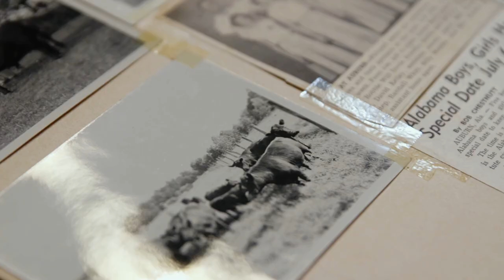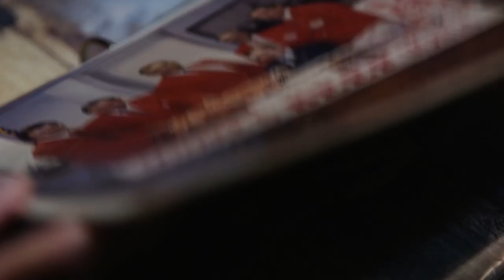BILLY MAPLES: I Am Angus - AFTER THE RAIN (2021) | Angus Heritage Foundation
In existence for 200 years, Maples Stock Farm got into the Angus beef business in 1937 when Mack Maples started his first Angus line of cattle. Their son, Billy — one of Mack and Doris Maples’ five children — has been passionate about Angus cattle his entire life. With the sale of a Grand Champion 4-H steer in 1948, Billy purchased eight Angus heifers to begin his own herd.
Maples is a graduate of Auburn University, earning his B.S. in animal science. Following his studies, Maples returned home to continue growing his operation. He was an early adopter of performance testing and artificial insemination, and participated in the Auburn University Bull Test for years, having the high-selling bull numerous times. Off the farm, Maples has an extensive history with the Alabama Farmers Federation and has had leadership responsibilities with the Alabama Cattlemen’s Association, Alabama Angus Association and the American Angus Association.

Family plays an important role in Maples Stock Farm’s success. Billy’s son, Tommy, and grandson, Ben, currently manage the farm alongside him. Billy’s passion for the Angus breed is shared by his three children, seven grandchildren and five great-grandchildren.

🎓 - Be sure to check out our education platform: ANGUS UNIVERSITY for a full suite of educational resources.